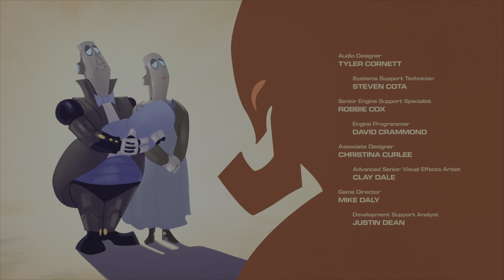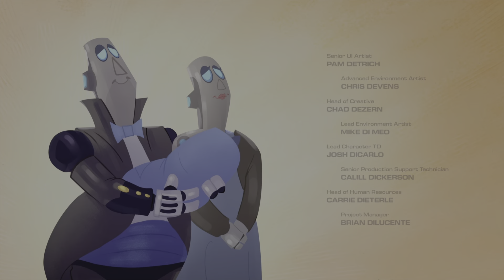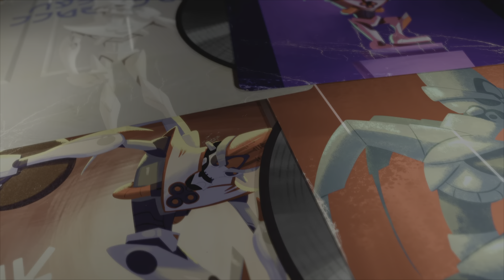Ratchet and Clank Rift Apart - Finale